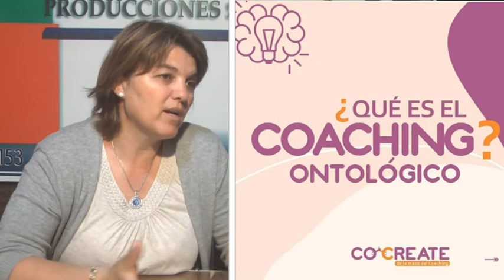MARINA HAMMERLY - COACH - 21 DE SEPTIEMBRE: CURSO DE COACHING